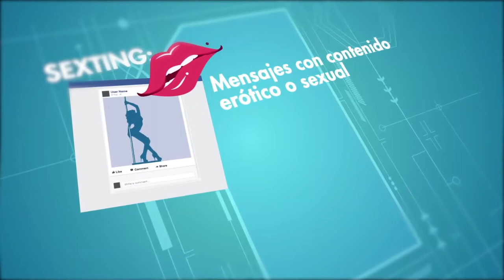Los riesgos en la red | C6 N5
Conozca esta corta infografía de los riesgos más comunes en internet.